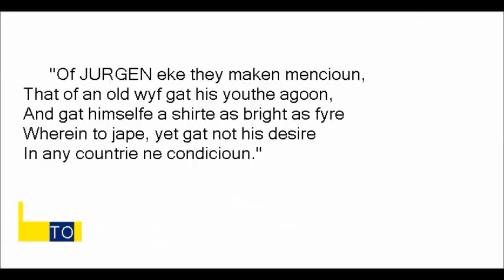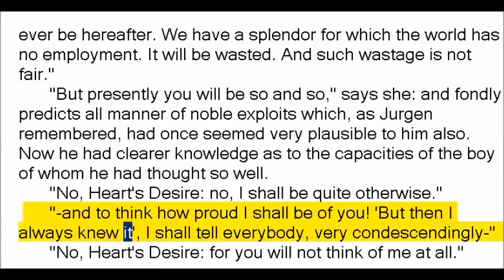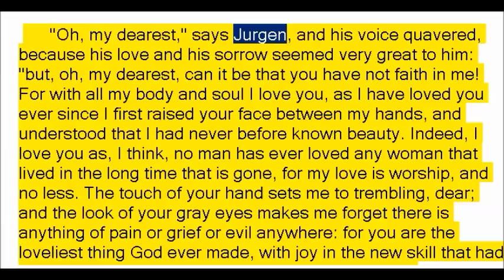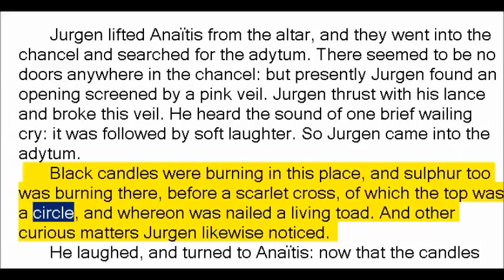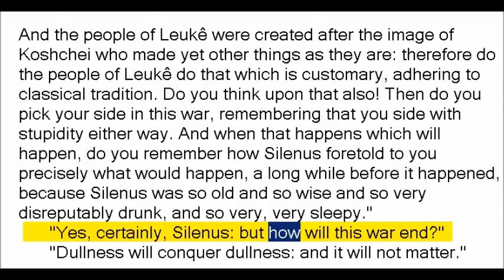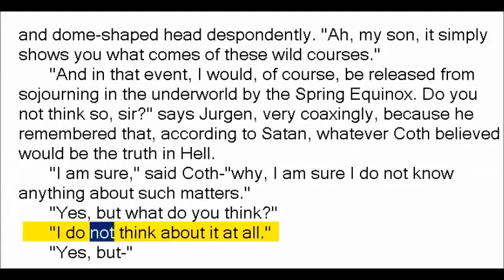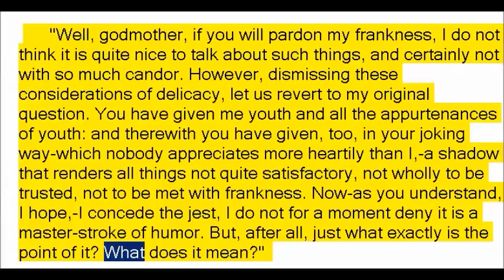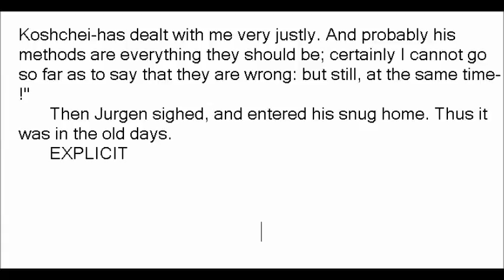Jurgen: A Comedy of Justice by James Branch Cabell (Book Reading, British English Female Voice)